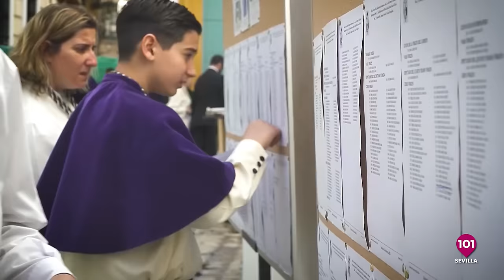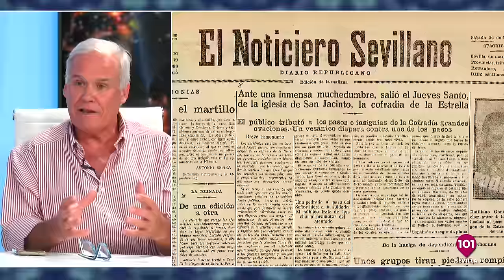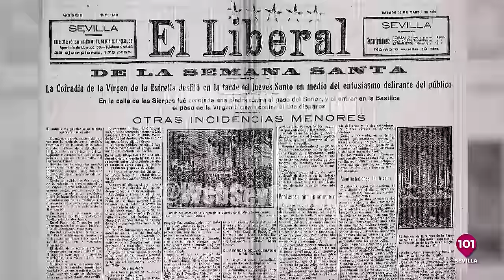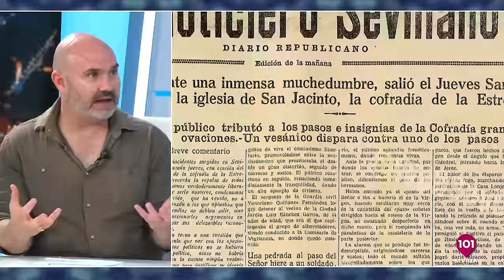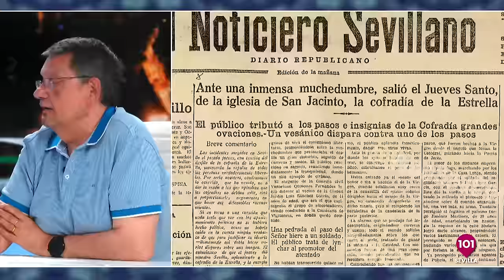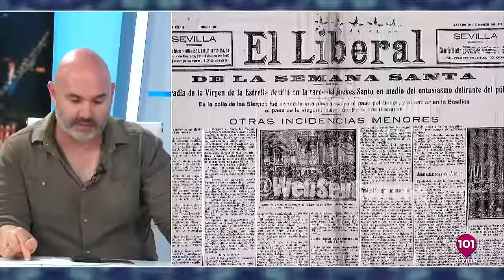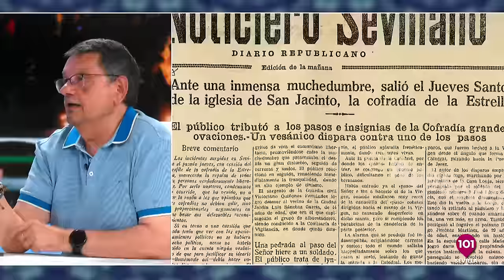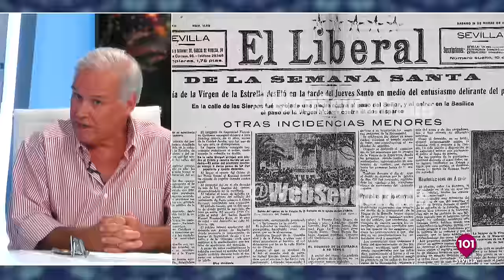🔴 AL CIELO #69 - 26 junio | Programa especial sobre la II Republica y la Guerra Civil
Al Cielo